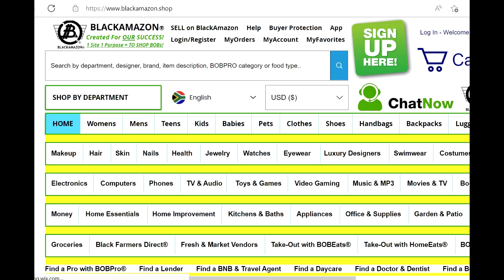PUMPKIN-CAAMB1HTBM1X2X101 | MENS BOOTS | BLACKAMAZON BLACKAMAZON.SHOP